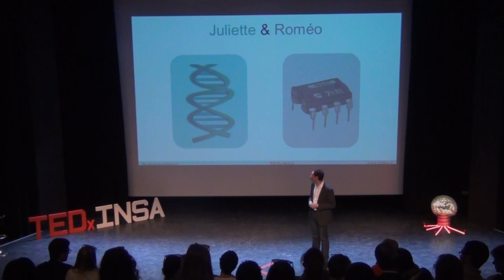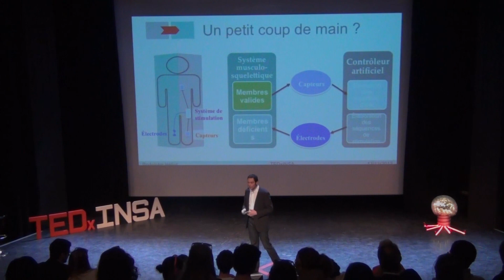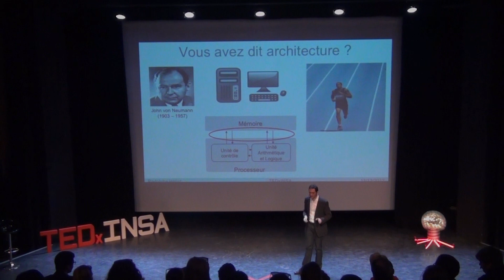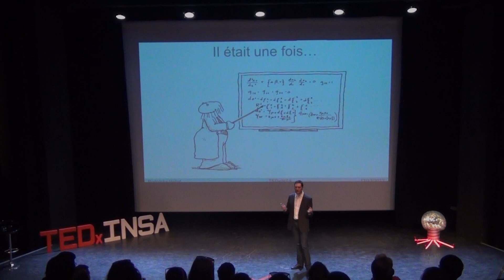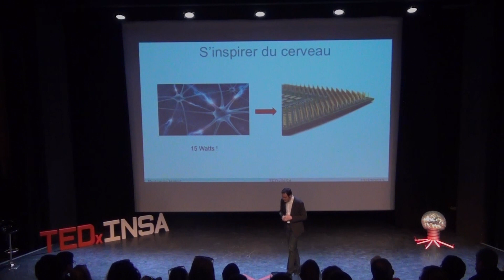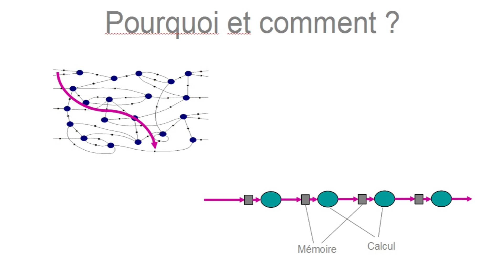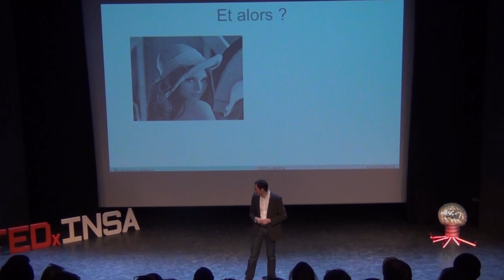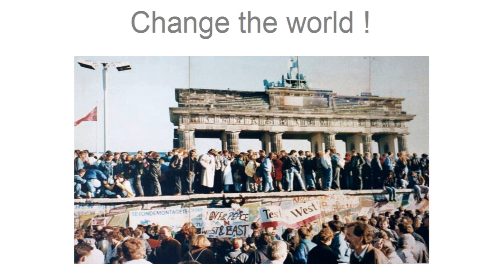Aller-Retour: Rodolphe Héliot at TEDxINSA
Rodolphe HELIOT est diplômé de l'Ecole Nationale Supérieure d'Electricité (Supélec), titulaire du diplôme d'études approfondies (DEA) de l'université de Rennes I, ainsi que du diplôme de doctorat de l'Institut National Polytechnique de Grenoble (INPG). Il a effectué de 2008 à 2009 un post-doctorat à l'université de Californie à Berkeley. Il est aujourd'hui chercheur au CEA-LETI. Ses thématiques de recherche portent sur les interactions entre systèmes biologiques et systèmes d'information.

Vidéo réalisée par Média la Mouette - Association audiovisuelle de l'INSA de Lyon